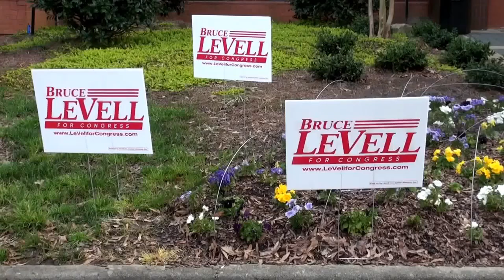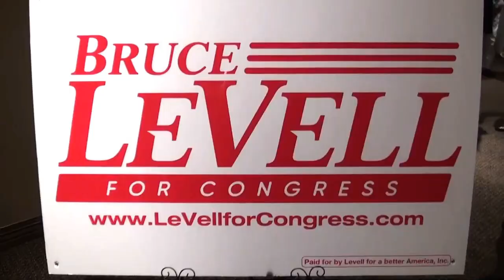Bruce LeVell (R) Trumplican candidate for Georgia’s 6th Congressional District 04/18/17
Bruce LeVell visited President Donald J. Trump in the Oval Office at the White House in Washington, D.C.

Bruce LeVell (R) is running for Georgia’s 6th Congressional District in the April 18th special election.

Bruce LeVell is the Managing Partner of Dunwoody Diamonds USA and LeVell Properties, LLC.  As the former Chairman of the Gwinnett County Republican Party, Bruce was tapped to serve as the Executive Director of President Donald Trump’s National Diversity Coalition during the 2016 campaign.  He was honored to be a Trump Campaign Top Media Surrogate for national news and a National Delegate for Trump at the 2016 Republican National Convention.

Bruce LeVell’s daughter Leah LeVell works with Sean Spicer in the Communications Department in the White House.

Stumping for Bruce LeVell for Congress with Corey Lewandowski at The Metropolitan Club in Alpharetta, Georgia on Wednesday, March 29, 2017.